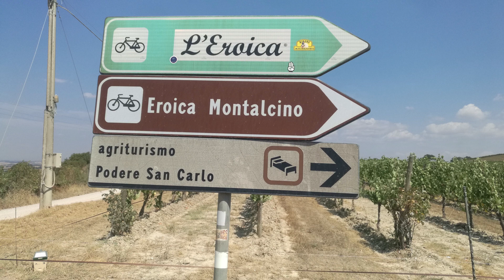L'EROICA 4x4 by Mariojk66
l'EROICA, percorso sterrato alternato ad alcuni tratti asfaltati; SI snoda principalmente su strade bianche ,nel cuore delle Terre di Siena, che attraversano il Chianti, le Crete Senesi e la Val d’Orcia.
Il percorso misura 209 km, di cui 100 km di strade sterrate e 109 km di strade asfaltate.